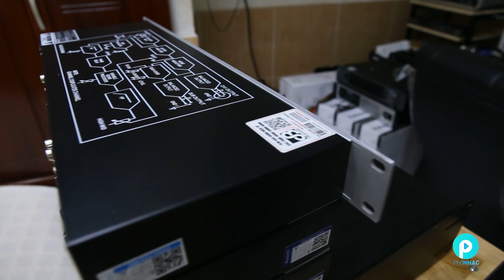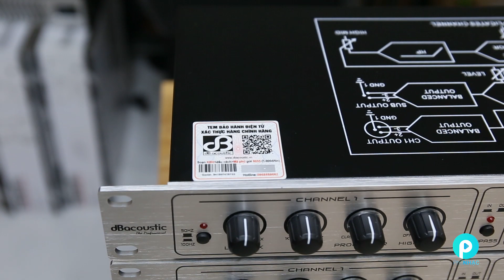Nâng tiếng dB EX200 chính hãng, nâng Bass Trep quá đơn giản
✪ Nâng tiếng dB EX200 ✪

⭐️ ⭐️ ⭐️ ⭐️ QUYỀN LỢI CỦA KHÁCH HÀNG KHI MUA  HÀNG TẠI PHONHAC.VN ⭐️ ⭐️ ⭐️ ⭐️

► Hỗ trợ từ xa bằng TeamView khi ae cần thiết hỗ trợ kỹ thuật
► Hỗ qua điện thoại
► Bảo hành dài hạn 1 năm, lỗi 1 đổi 1 trong 15 ngày
► Hỗ trợ tư vấn kĩ thuật trọn đời

💖💖💖💖CÁC SẢN PHẨM CỦA PHONHAC.VN 💖💖💖💖

👉 Địa chỉ: Tân Kiên - Bình Chánh - HCM